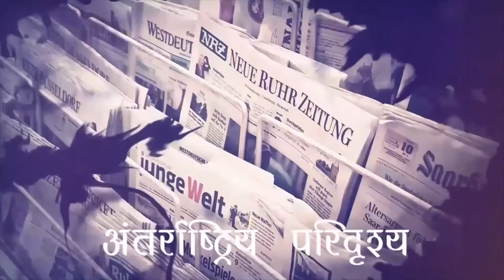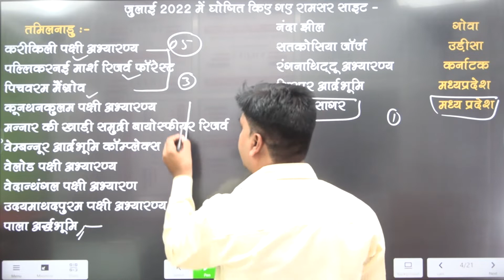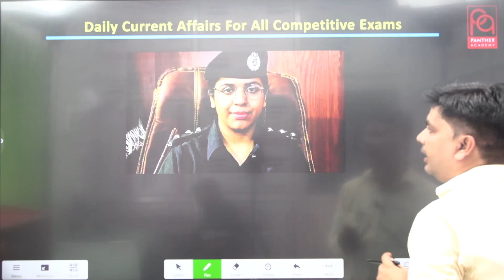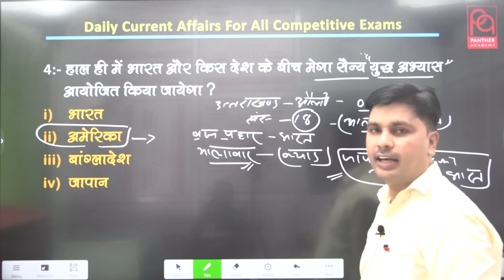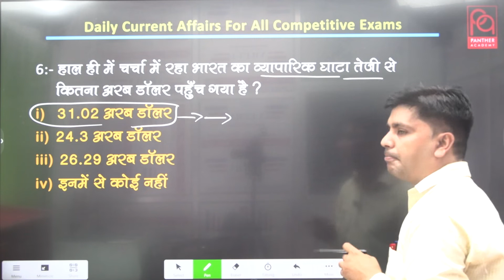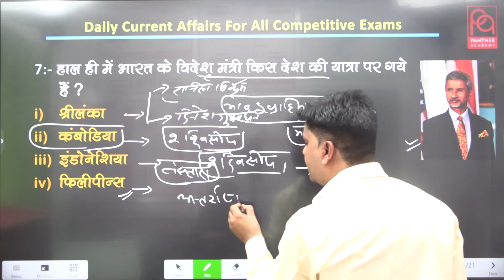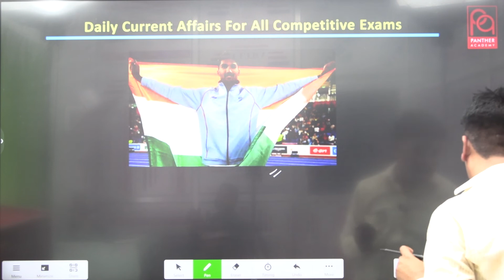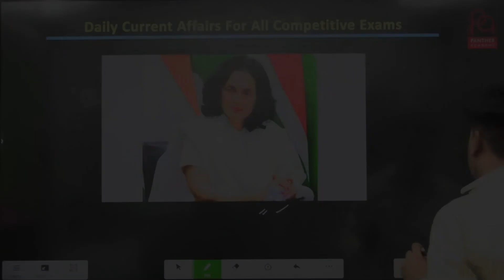Daily Current Affairs (06.08.2022) By Harish Sir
Daily Current Affairs (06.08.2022) By Harish Sir (Panther Academy)

current affairs with Harish sir
static gk
competitive exams
general knowledge
static gs
science
राष्ट्रपति चुनाव
Draupadi Murmu
sports,events
मुख्य बैठक
राष्ट्रीय समझौता
अंतरराष्ट्रीय समझौता
index
महत्वपूर्ण पुरस्कार
महत्वपूर्ण पुस्तकें
history
polity
महत्वपूर्ण नियुक्तियां
निधन
नीरज चोपड़ा
daily Current Affairs in hindi
panther academy
current affairs
daily current affairs
upssc
lekhpal
competitiveexams